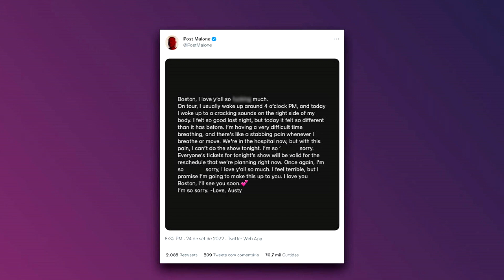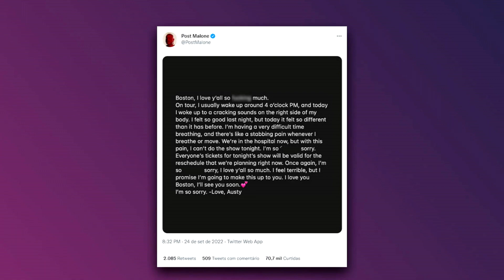Post Malone NÃO está bem: (Falta de ar e shows cancelados)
No vídeo de hoje falamos sobre o acidente de palco que o postmalone teve recentemente e a preocupação que isso tem gerado nos fãs.